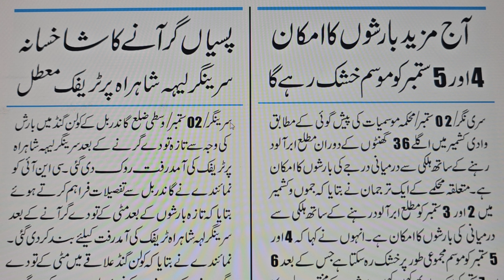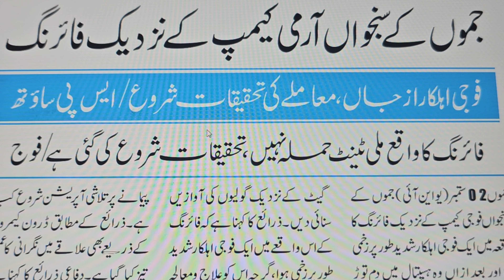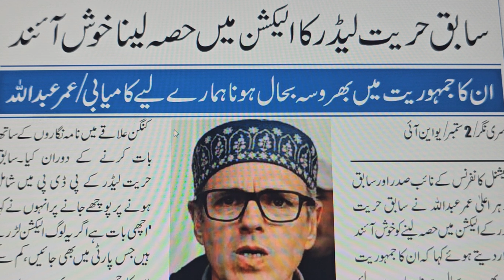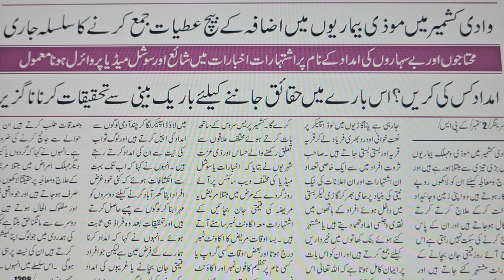AAJ KI SURKHIYAN WITH JAAN MOHAMMAD